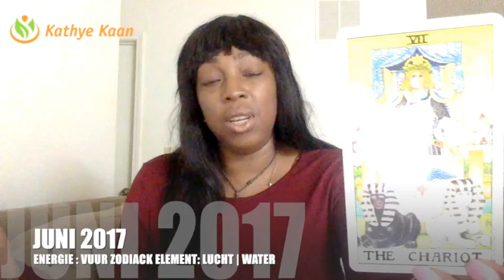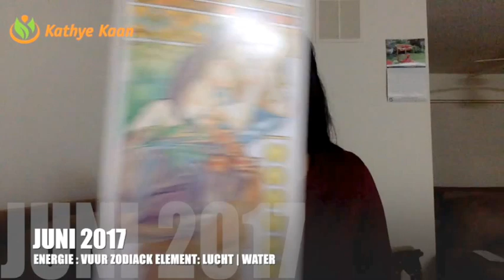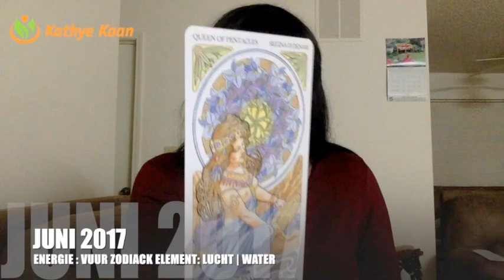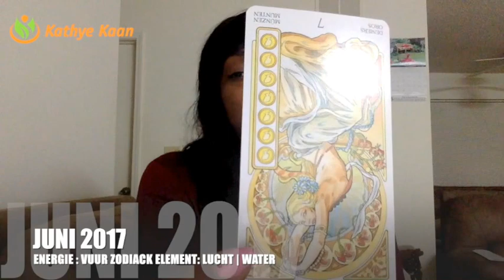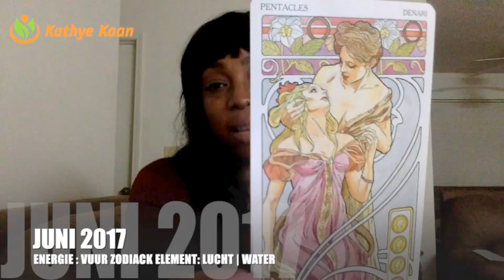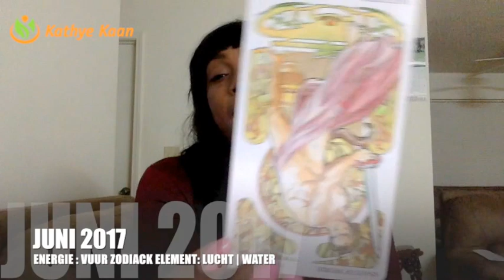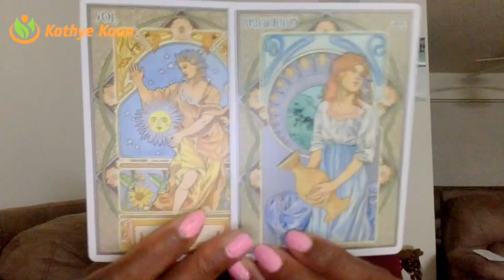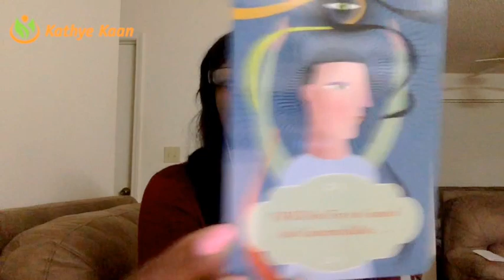Boogschutter June 2017 Tarot Kaartalegging Lezing Horoscoop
Maandelijkse Tarot Kaartlegging Horoscoop Numerologie voor alle Sterrenbeeld Boogschutter  June 2017 Tarot Kaartlegging Lezing Horoscoop